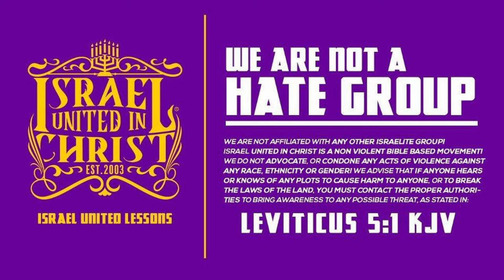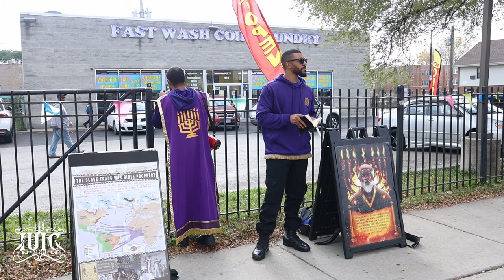The Lord kills when He is Angry